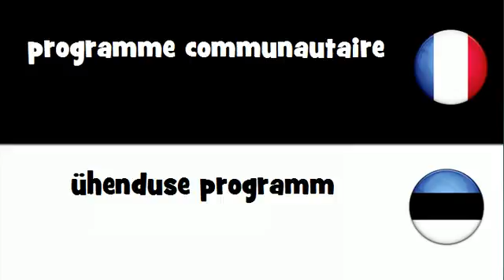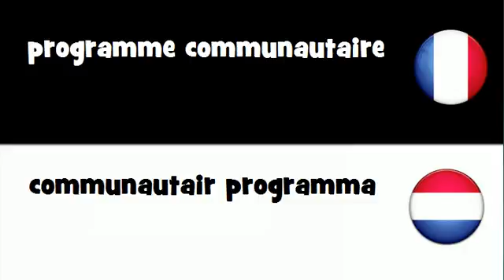Dites le en 20 langues # programme communautaire